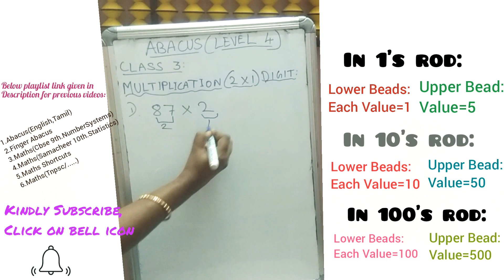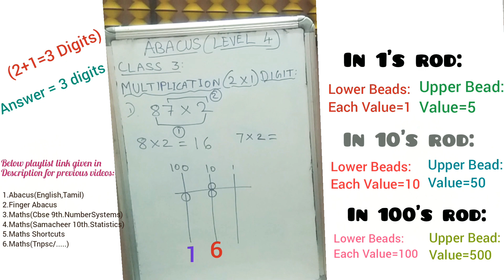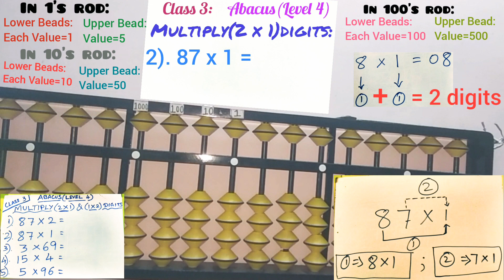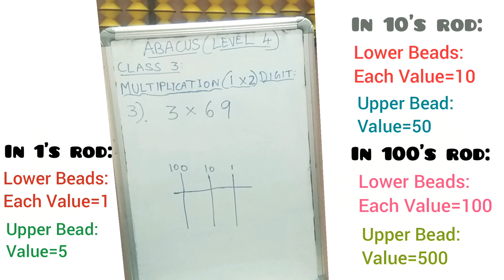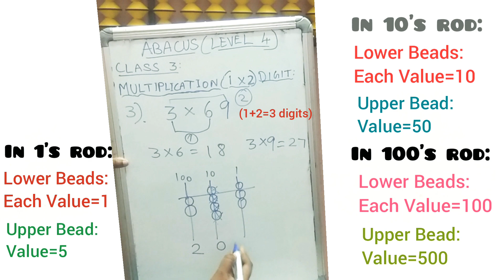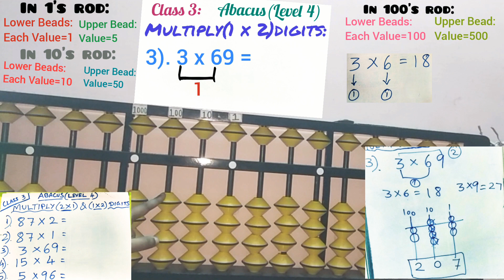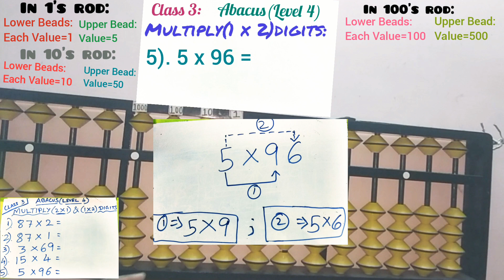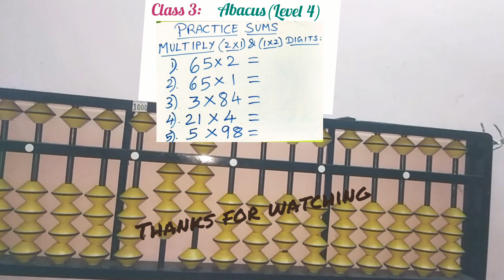Multiply||2x1 & 1x2 Digit||Abacus||Level 4||Class 3||Part1||Tamil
🎒 Recommended Abacus Practice Tools :
📝 Notebook (single-line/plain/short/long)

Multiply||2x1 & 1x2 Digit||Abacus||Level 4||Class 3||Part1||Multiplying with abacus||Tamil